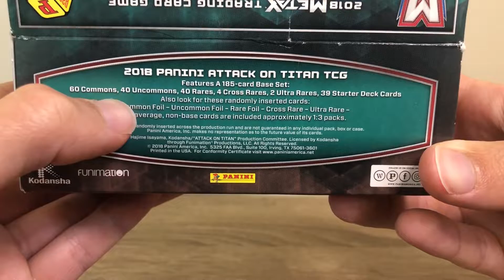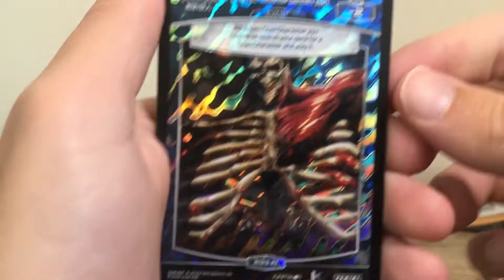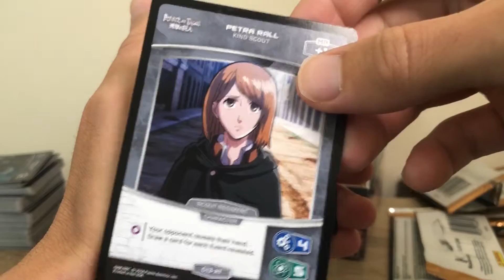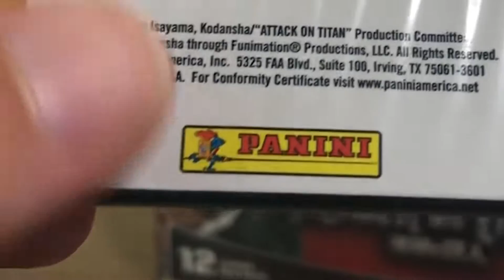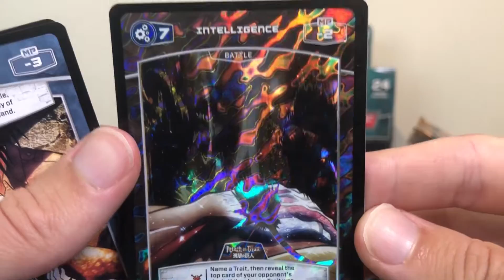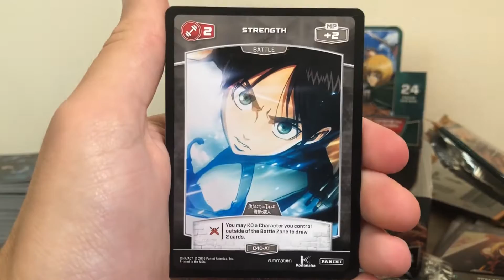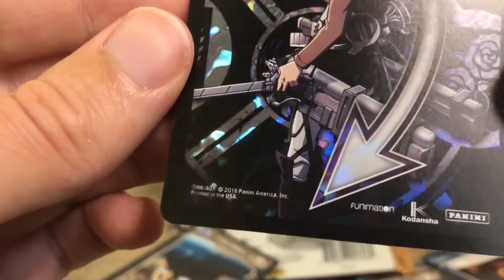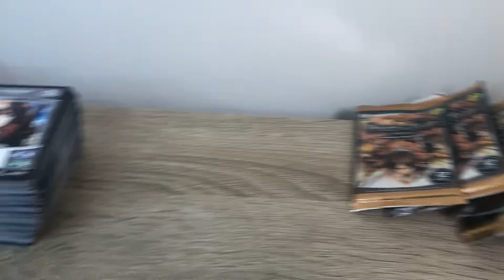Opening ATTACK ON TITAN CARDS BOOSTER BOX | Panini booster packs Shingeki no kyojin Weiss Schwarz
Opening ATTACK ON TITAN CARDS BOOSTER BOX | SECOND half | 12 booster packs | Shingeki no kyojin